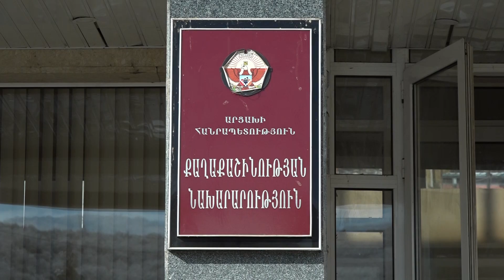Ադրբեջանցի «բնապահպաններից» բացի Արցախ-Հայաստան միջանցքը փակել է նաեւ առատ ձյունը